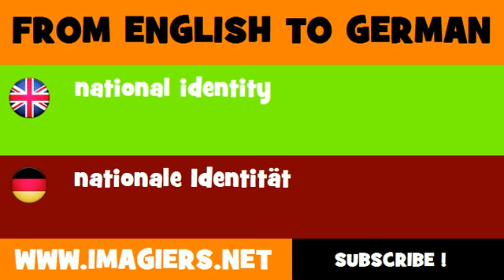DEUTSCH ENGLISCH = nationale Identität